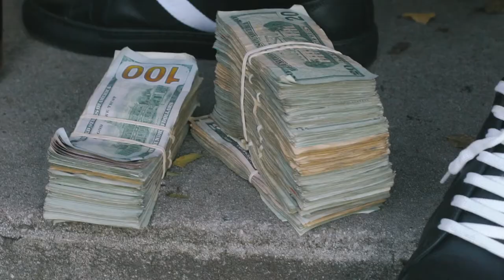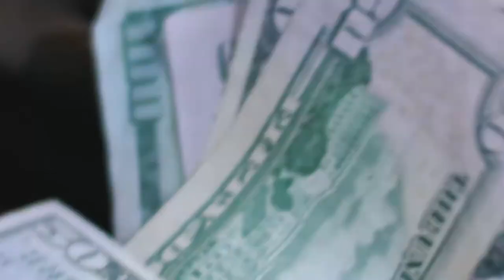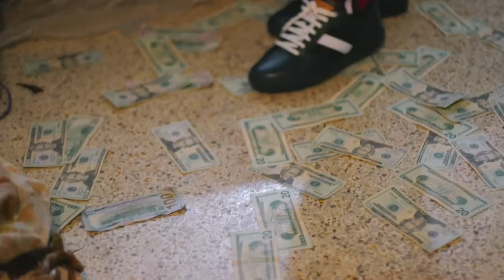Star Keyys - Foreign Truth (Official Video)